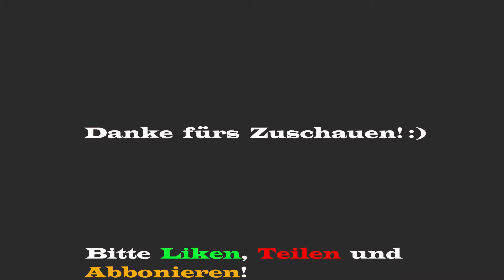Lifehack Halterung für Smartphones | Easy Tec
Hi, in diesem Video zeige ich euch in einem Lifehack, wie ihr aus zwei Ladeadaptern eine Halterung für eure Handys bauen könnt.